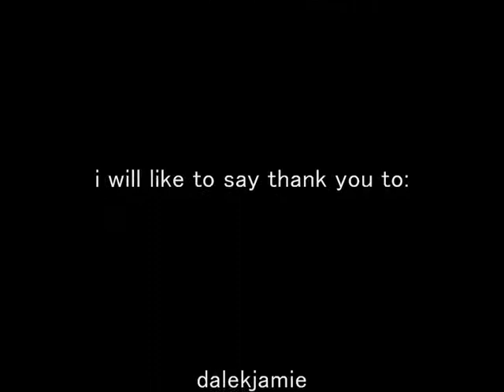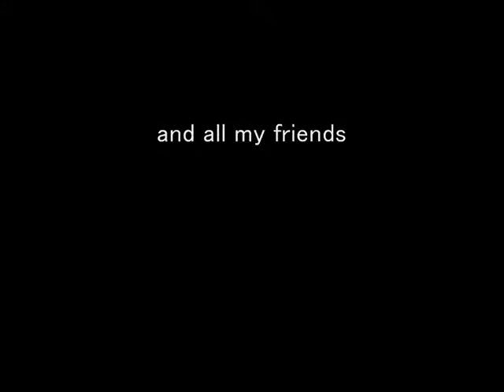Joe 90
this is for you cutupangel